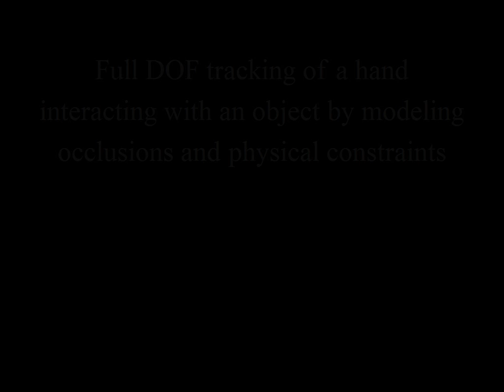Tracking of a hand interacting with an object by modeling occlusions and physical constraints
Due to occlusions, the estimation of the full pose of a human hand interacting with an object is much more challenging than pose recovery of a hand observed in isolation. In this work we formulate an optimization problem whose solution is the 26-DOF hand pose together with the pose and model parameters of the manipulated object. Optimization seeks for the joint hand-object model that (a) best explains the incompleteness of observations resulting from occlusions due to hand-object interaction and (b) is physically plausible in the sense that the hand does not share the same physical space with the object. The proposed method is the first that solves efficiently the continuous, full-DOF, joint hand-object tracking problem based solely on camera input. Additionally, it is the first to demonstrate how hand-object interaction can be exploited as a context that facilitates hand pose estimation, instead of being considered as a complicating factor. Extensive quantitative and qualitative experiments with simulated and real world image sequences as well as a comparative evaluation with a state-of-the-art method for pose estimation of isolated hands, support the above findings.

Reference:
I. Oikonomidis, N. Kyriazis and A.A. Argyros, "Full DOF tracking of a hand interacting with an object by modeling occlusions and physical constraints", to appear in Proceedings of the IEEE International Conference on Computer Vision, ICCV 2011, Barcelona, Spain, 6-13 Nov, 2011.